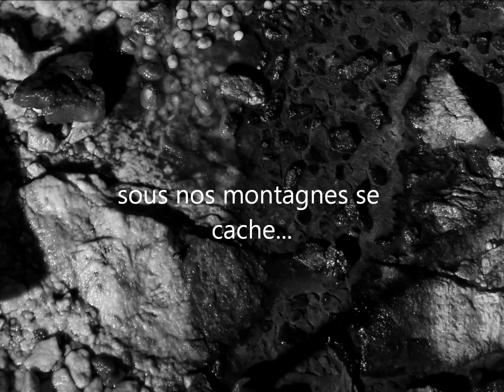intro1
Le but est de se taper les plus belles mines des alpes française et de haute montagne en 40 jours.N'ayant pas eu de nouvelles de mon collegue qui devais le faire avec moi, J'envisage de faire cette aventure de l'année prochaine tout seul même si je ne trouve personne de tenace et capable de me supporter. De ce fait déjà, j'ai tourné l'intro, mais ce n'est pas la définitive, c'est un exemple. certains moments seront filmés, mais surtout photographié. J'utiliserais un maximum de matériel de la boutique de l'Urbex
J'aurais bien sur, certains points étapes à définir avec les volontaires qui voudrons bien m'apporter des batteries chargées et quelques nécessaires.
Bonne soirée gicleurs !